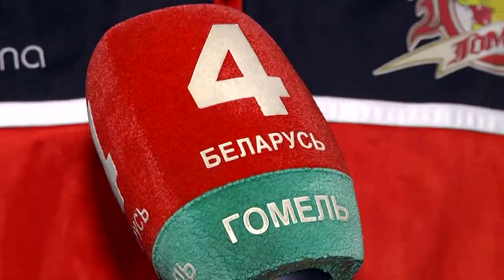Хоккейный клуб "Гомель"